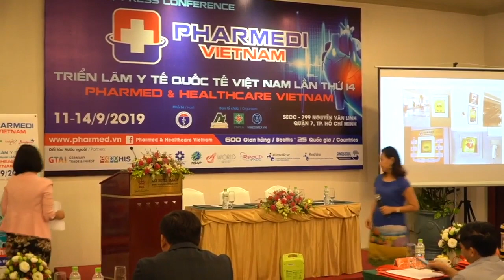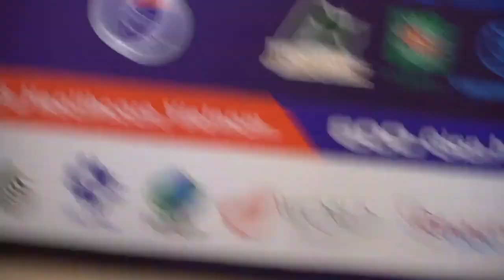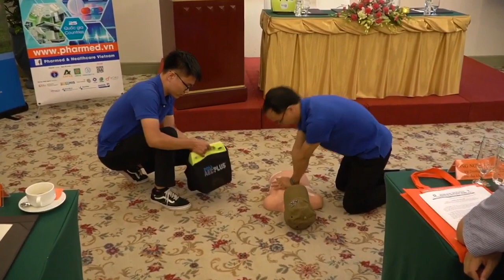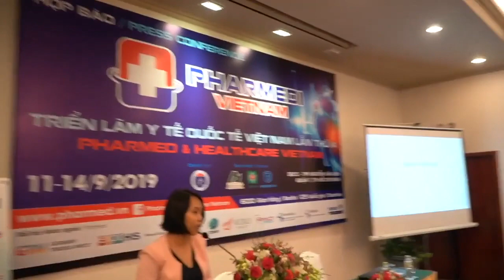Máy sốc tim tự động AED Plus - Nguyên Quốc Medical Corp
Chúng tôi là một trong những nhà cung cấp trang thiết bị y tế chuyên nghiệp cho thị trường việt
Sản phẩm cung cấp:
• Thiết bị vật lý trị liệu và phục hồi chức năng
• Nội thất  bệnh viện
• Thiết bị chẩn đoán, điều trị
• Vật tư
• Sản phẩm chăm sóc gia đình
• Dịch vụ: môi giới hải quan, giấy phép nhập khẩu, lắp đặt và bảo trì, cung cấp thông tin thị
trường, dịch vụ nhập khẩu, cơ quan đại diện…
Với phương châm “Thành công của bệnh viện là sứ mệnh của chúng tôi”, chúng tôi xin cam kết
sẽ tiếp tục nâng cao năng lực để mang đến cho quý khách hàng những sản phẩm, dịch vụ hài lòng
nhất với giá cả cạnh tranh nhất, tiến độ giao hàng nhanh nhất và thái độ phục vụ, chế độ bảo
hành, bảo trì tận tâm.

BTC Adpex:
Head Office: Rm. G3, FOSCO Building, No. 6 Phung Khac Khoan, Dist. 1, Ho Chi Minh City, Vietnam
Representative Office: Rm.310, No. 142 Le Duan Str., Kham Thien Ward, Dong Da Dist., Ha Noi, Viet Nam